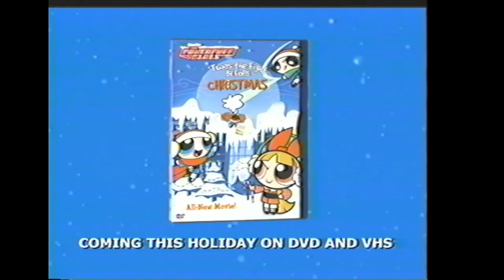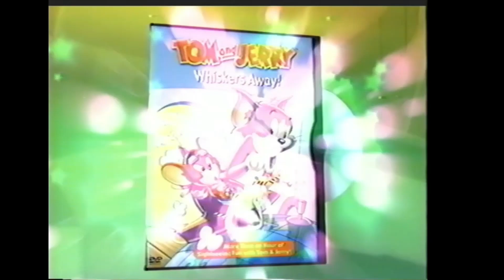Opening to Tom and Jerry Paws for a Holiday 2003 VHS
Here's the opening to the 2003 VHS of Tom and Jerry Paws for a Holiday and here's the order
1. FBI Warning Screen
2. Scooby-Doo and the Monster of Mexico Preview
3. The Powerpuff Girls Twas the Night Before Christmas Preview
4. Robbie the Reindeer Preview
5. Looney Tunes Stranger than Fiction Preview
6. Looney Tunes Reality Check Preview
7. The Little Polar Bear Preview
8. Caillou's Holiday Movie Preview
9. Tom and Jerry Videos/DVDs Preview
10. Warner Home Video Logo
11. Metro-Goldwyn-Mayer Cartoon Logo
12. Start of animated short - Mice Follies
That's all